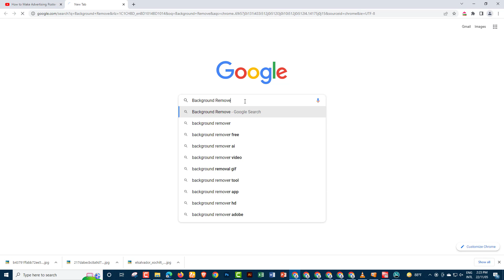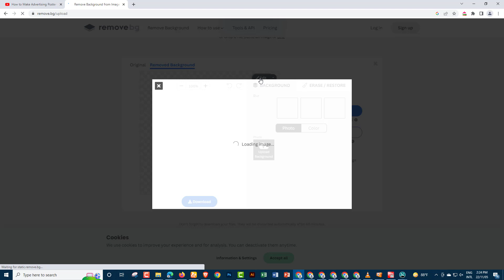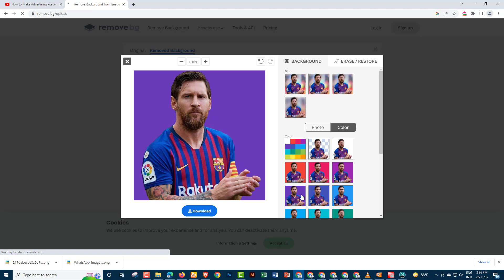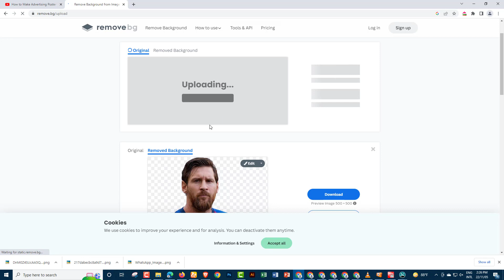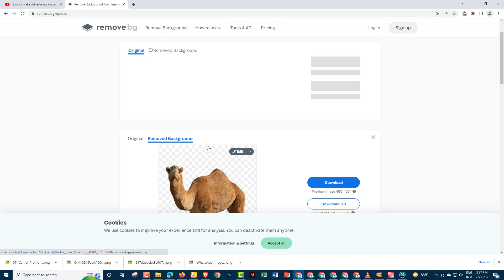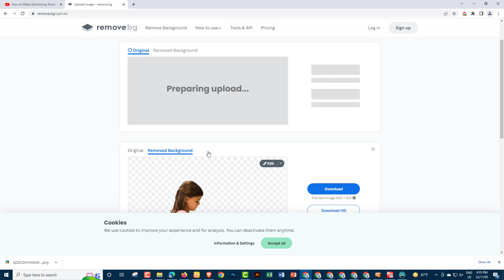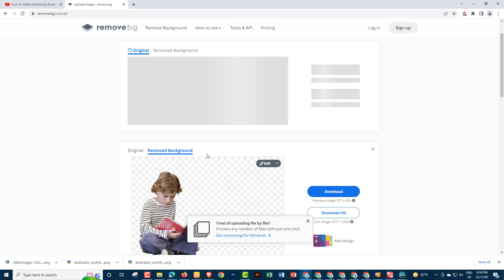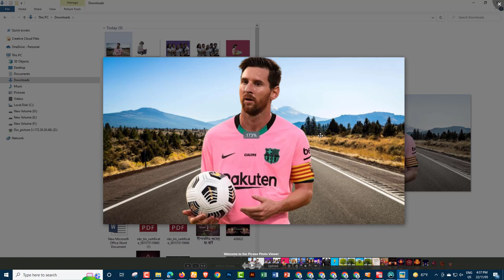How to remove background without any software. All Background Remover by Adobe photoshop Tutorial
Remove Background without any software. All Background Remover Software by Touch and Tech